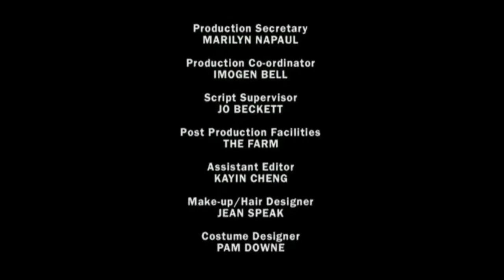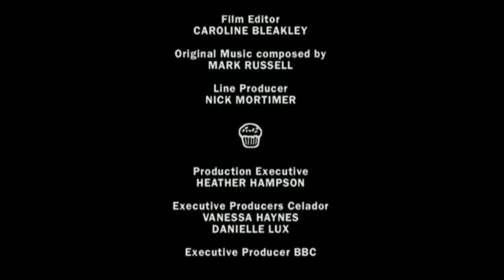Angel Cake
A cakemaker and her dysfunctional family live on a grimy estate. When Elaine's rock buns come out of the oven resembling the Virgin Mary, potentially miraculous consequences follow for her family and friends. Her arthritic mother Millie is suddenly able to move freely, her irresponsible son Todd falls in love, and both she and her husband Ed are offered the chance of other relationships. But miracles are not all they seem.